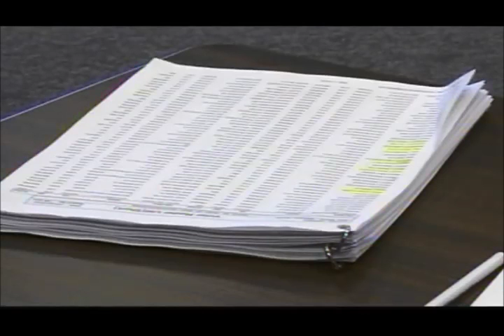Ottumwa offering early voting site